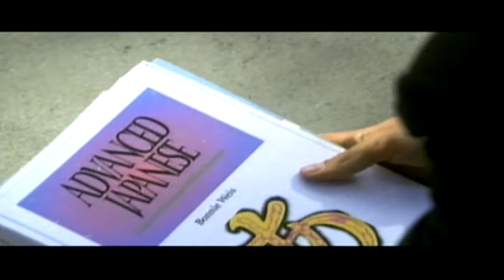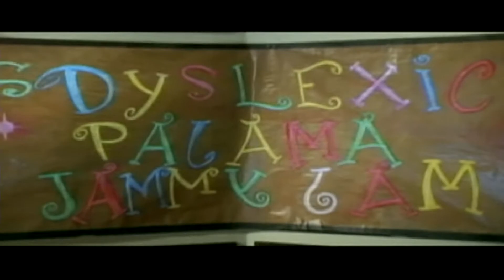National Lampoon's Van Wilder : Deleted Scenes (Ryan Reynolds, Tara Reid, Tim Matheson,Paul Gleason)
Hilarious!  I was able to mute 2 small music edits so this one is good to go, there is still a bunch of good music in this one, dont know why i can keep this stuff but thats cool ! hope you like ! become a patron and support the channel ! for watching !!